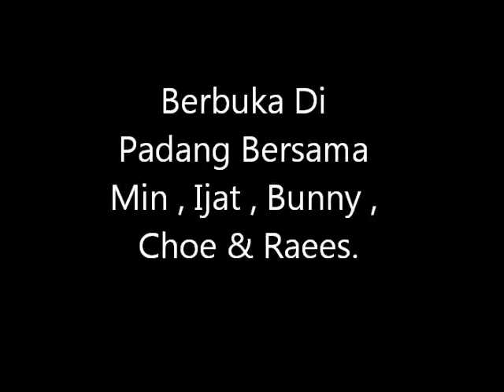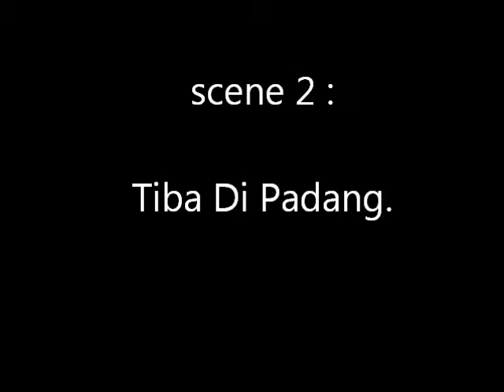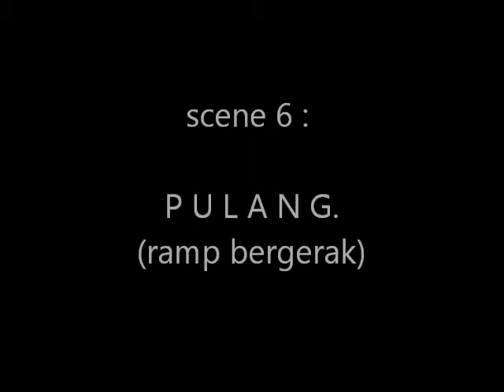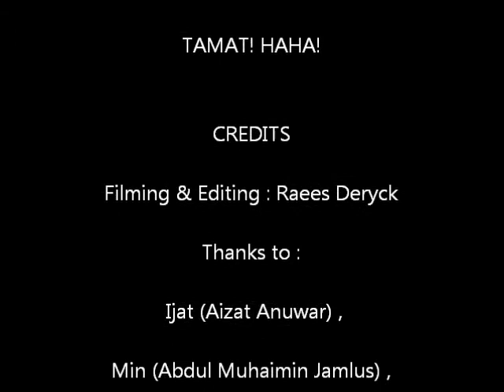Berbuka Di Padang (Tema Di Kampung Halaman)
(kalau kau nak pergi mandi sungai,(tap tap tap tap) jangan lupa nak ajak akuuuuu (tap tap tap tap) )

yayyy mandy sungaii

yeayyyyyy mandy sungaii

sungaii = mandy

mandy jangan bwk phone

nanti ilang lagi..

Raees, Choe , Ijat , Min , Bunny berbuka puasa di padang. haha.